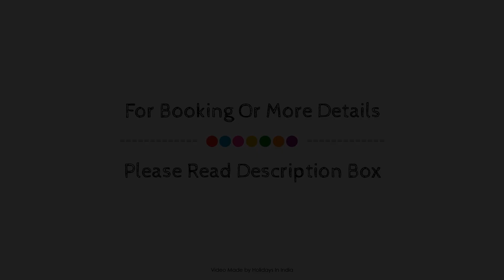HOTEL KASTURI ORCHID, Jodhpur, India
About Property:
HOTEL KASTURI ORCHID is a popular choice amongst travelers in Jodhpur, whether exploring or just passing through. Featuring a satisfying list of amenities, guests will find their stay at the property a comfortable one. Free Wi-Fi in all rooms, 24-hour security, daily housekeeping, fireplace, taxi service are on the list of things guests can enjoy. Guestrooms are designed to provide an optimal level of comfort with welcoming decor and some offering convenient amenities like additional toilet, bathroom phone, clothes rack, free welcome drink, sewing kit. Entertain yourself with the property's recreational facilities, including garden. A welcoming atmosphere and excellent service are what you can expect during your stay at HOTEL KASTURI ORCHID.
Searching For
1. HOTEL KASTURI ORCHID - Jodhpur
2. HOTEL KASTURI ORCHID - Jodhpur Virtual Tour
3. HOTEL KASTURI ORCHID - Jodhpur Rooms
4. HOTEL KASTURI ORCHID - Jodhpur Amenities
5. HOTEL KASTURI ORCHID - Jodhpur Videos
6. HOTEL KASTURI ORCHID - Jodhpur Offers
7. HOTEL KASTURI ORCHID - Jodhpur Deals
Audio Credit:
Track Title: Subway Dreams
Artist: Dan Henig